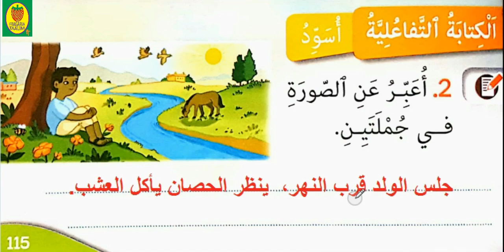الكتابة التفاعلية/أسود/كتابي في اللغة العربية/المستوى الأول ابتدائي/صفحة 115